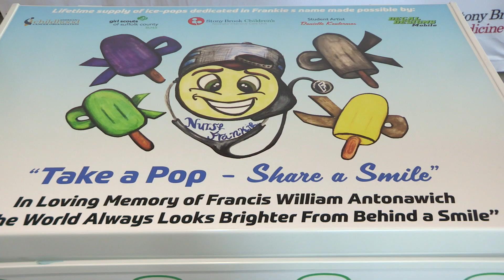Frankie's Freezer Brings Chemo Support To Kids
Francis (Frank) William Antonawich was a helper and a healer, a nursing student who wanted to become a pediatric oncology nurse. He passed away too soon, in February 2018 at the age of 25, after fighting Hodgkin’s lymphoma as a patient at Stony Brook University Hospital.
But with help from the American Childhood Cancer Organization (ACCO), Frank left a legacy of caring for pediatric oncology patients. Stony Brook Children's Hospital is the first hospital on Long Island to be inducted into the ACCO’s “Take a Pop, Share a Smile" campaign. The campaign donates freezers stocked with a lifetime supply of ice pops. The pops ease the discomfort of mucositis, a serious side effect of chemotherapy.
Stony Brook Children’s new pediatric oncology freezer from the ACCO has been dubbed “Frankie’s Freezer,” in loving tribute to Frank Antonawich. It will spread comfort and good cheer, just as Frank did throughout his life. The freezer was unveiled at an emotional ceremony.